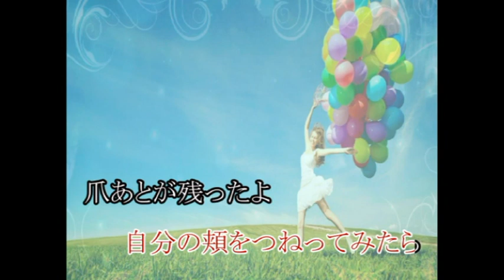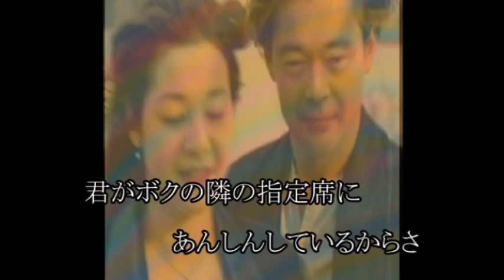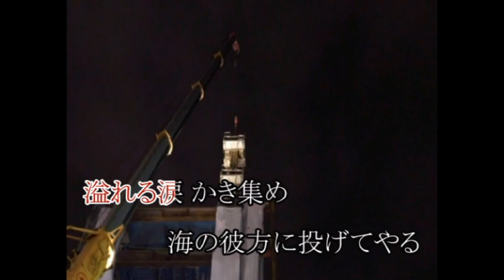♬僕のダイヤモンド 🎤KEN（VOCALOID）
VOCAL：KEN（VOCALOID）
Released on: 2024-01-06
Lyricist: hoshi hitomi
Composer: hoshi hikaru